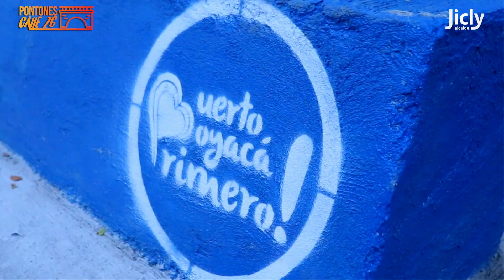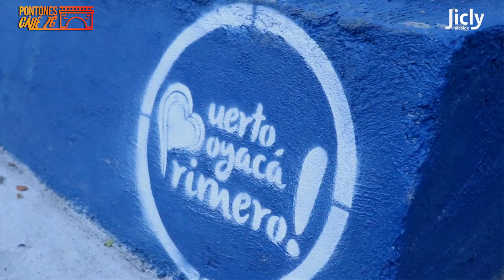La admon. del Alcalde Jicly Mutis entregó una de las obras más esperadas en Miradores de San Lorenzo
Se trata de la construcción de cuatro pontones que ya conectan las carreras 10, 11, 12 y 13 con la calle 26, beneficiando la movilidad de alrededor de 8 mil personas en los diferentes barrios aledaños a la obra entregada.
Gracias a estos pontones mejoramos la transitabilidad en nuestra área urbana, lo que demuestra nuestro firme compromiso con las necesidades más sentidas de la comunidad puertoboyacense. Con acciones concretas seguimos demostrando que Puerto Boyacá es Primero.